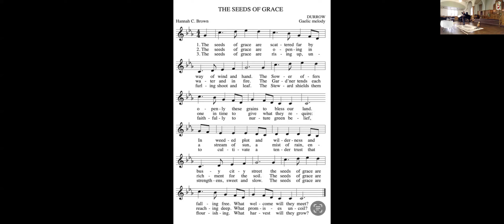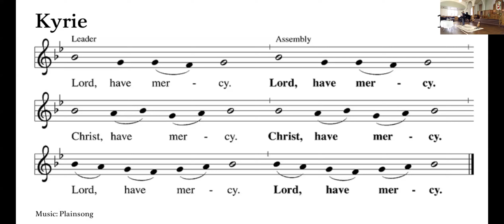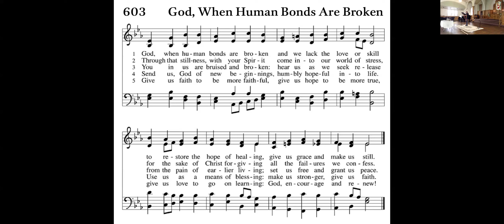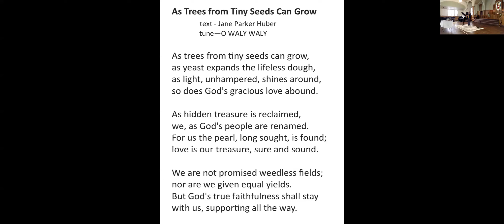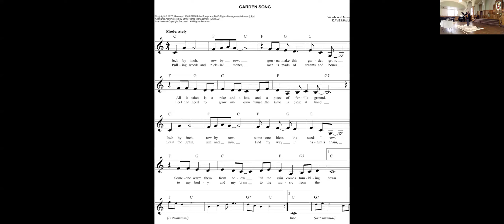Please Pass the Mustard. Zion Sunday Gathering 6.16.24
Please forgive that there is no video for 6.9.24 due to technical error.